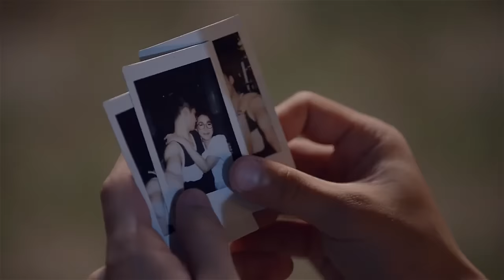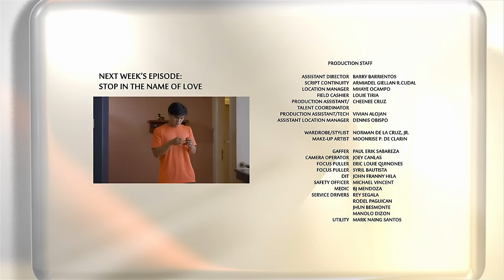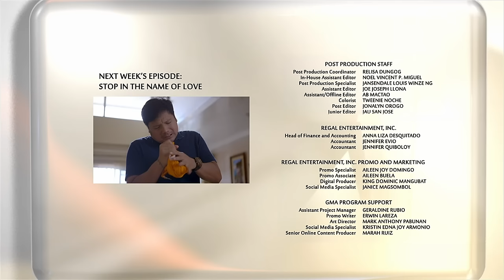REGAL STUDIO PRESENTS | ISN'T SHE LOVELY? FULL EPISODE | Regal Entertainment Inc.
Meet the serial ghoster!

Abangan ang "Isn't She Lovely," Starring David Licauco, Rob Gomez, Nikki Co, Daustin Yu & Jelai Andres this March 13, 4:35 p.m. sa 'Regal Studio Presents.'

Cast:
David Licauco (Stephen) / Nikki Co (Winston) / Rob Gomez (Andrew) / Dustin Yu (Matt) / Jelai Andres (Lovely)